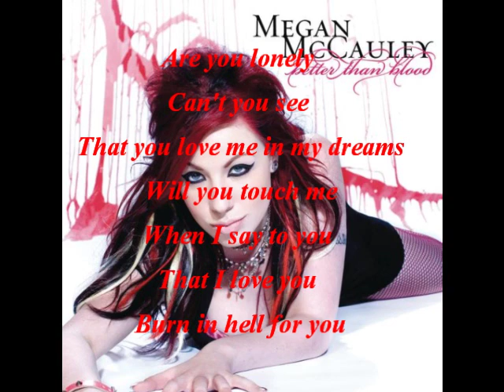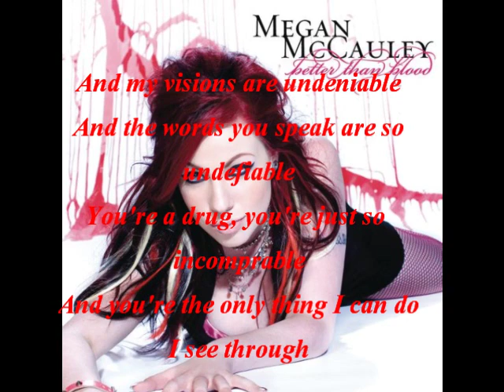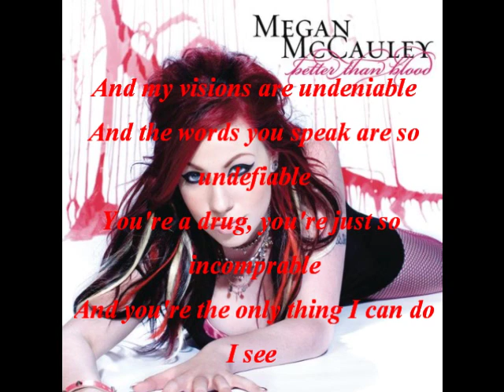See Through - Lyrics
This is a lyrics video to the song see through by Megan McCauley.